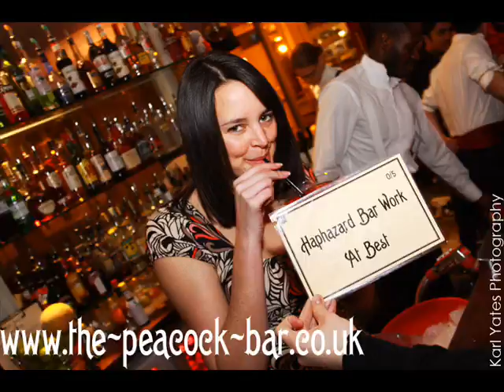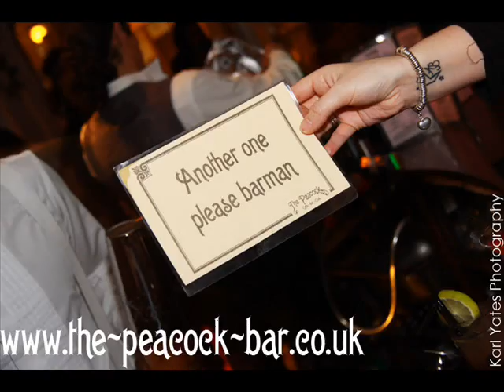Fri 4th Mar 2011 "Oh What A Lovely Recessions" at The Peacock Bar London Burlesque Cabaret & 80's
Peacock Bar Club that is fit to publish! Photographs and videos also available from the Peacock Bar
New photos and videos added weekly.

We are just two minutes from Clapham Junction Station. Looking for a Great burlesque show in Staffordshire, cabaret nightclub in Worcestershire, birthday party club in Shropshire, stag night Venue in Cheshire, hen party bar in Wiltshire, Belgian fruit beer Tasting in Leicestershire, cocktail lessons in Lincolnshire, team Building activities in Suffolk, corporate events in Sussex, Xmas party Venue in Somerset, NYE party in Norfolk or 80s nights in Oxfordshire? Forget it come to London instead

For birthday party, cordoned off area, guest list, cocktail classes corporate events hen night, private party, reserved area, restaurant stag